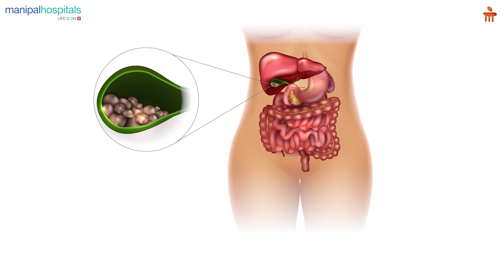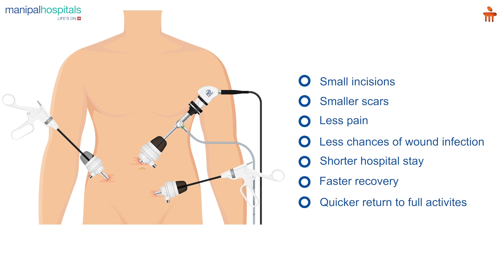Gall - Bladder Stones | Dr K Hemanth Kumar | Manipal Hospitals Global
In this video, Dr K Hemanth Kumar, a Surgical Gastroenterology Consultant at Manipal Hospital Bengaluru, talks about gallbladder stones. He sheds light on the multiple factors contributing to the formation of gallbladder stones, including lifestyle choices, dietary habits, inadequate physical activity, and consumption of junk food. The initial signs of gall bladder issues encompass upper abdominal pain, nausea, vomiting, and more. Watch the complete video to learn more about treatment alternatives, debunk myths, and obtain further insights.